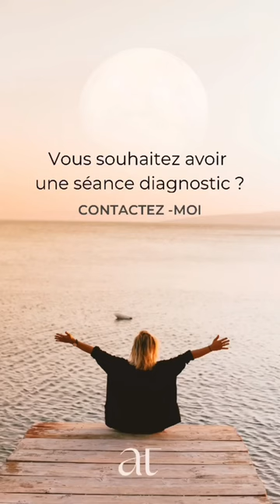DÉBRANCHEZ VOUS DES CROYANCES COLLECTIFS DE MERDE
Créez votre réalité de vie sur mesure et branchez vous sur des croyances qui vous font du bien.

Prenez soin de votre vibration intérieure parce que c’est la source de tous les événements de votre vie.

                                  🔺 QUI SUIS-JE ? 🔻

Armelle Tsimine
COACH QUANTIQUE
3 rue Diderot - 06000 Nice
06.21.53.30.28